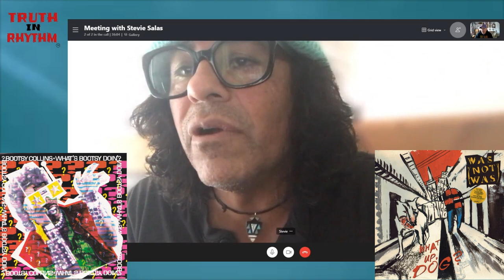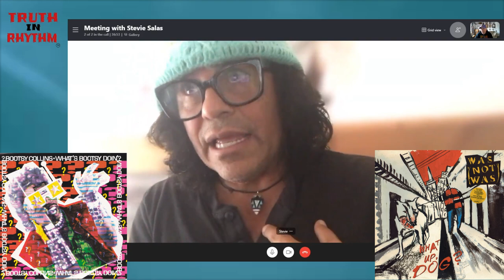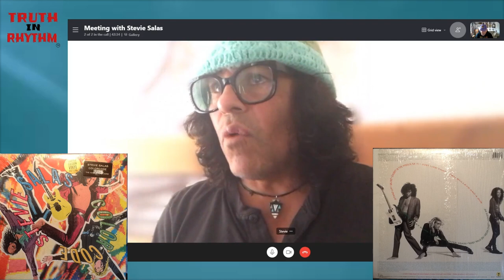"TRUTH IN RHYTHM" - Stevie Salas, Part 1 of 2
Featured in TIR Episode 189, Part 1 of 2 (see Part 2 ): Superlative guitarist, singer, composer and producer Stevie Salas! A prominent solo artist in his own right, he has recorded on more than 70 albums with a diverse range of artists spanning George Clinton, Bootsy Collins, Bernard Fowler, Buddy Miles, Doug Wimbish and Jara Harris to Justin Timberlake, T.I., Mick Jagger, Rod Stewart and Zack Wylde.

Salas has further distinguished himself by branching out into television, film, as an author and more. Those undertakings include working on the “American Idol” show, his book about touring with Rod Stewart called “When We Were Boys,” and exec producing the award-winning documentary “RUMBLE: The Indians Who Rocked the World.”

So expansive is his career that it would take multiple episodes of this show to do it justice. This go-round, the focus is primarily on his experiences and contributions to the world of funk-rock.